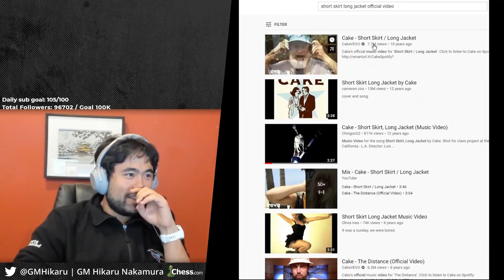The Office or Something